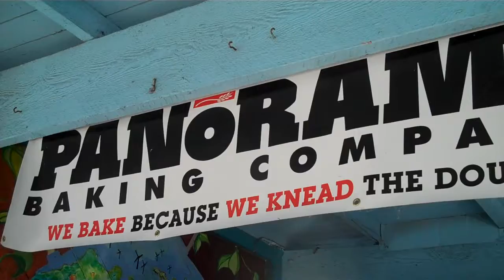Panorama Baking Company; 'We Bake because We Need the Dough'.MP4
always good at Alemany video by Jack D Deal